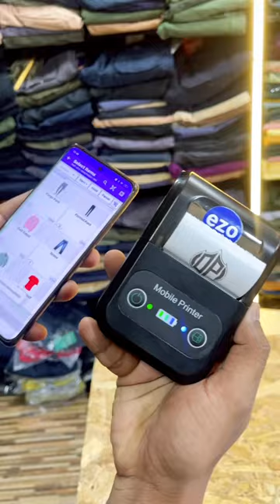Amazing Billing Machine for Small Businesses💯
sabhi retailers businesses ke liye best billing machine hai
super fast super easy billing machine
jo buss 2 click mei he professional bill bana ke deti hai